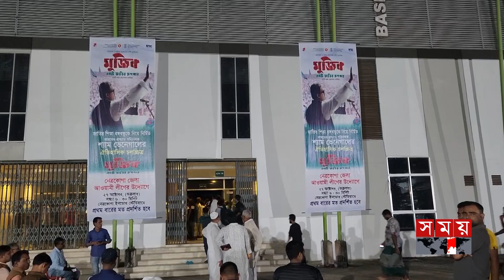‘মুজিব- একটি জাতির রূপকার’ দেখতে নেত্রকোনায় উন্মাদনা' | Mujib Biopic | Hall Review | Somoy TV